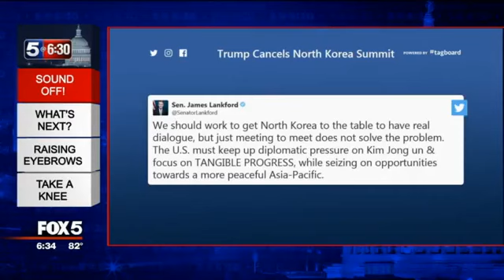Kim Klacik on Fox 5 DC Discussing Taking A Knee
Klacik asks what are the demands? Take a knee and then what? No one has a response.